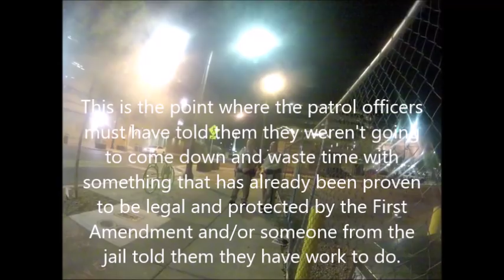LVMPD Jail Cops Attempt to Violate First Amendment Rights at Chalk Protest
Video from an anti-police brutality chalk protest at the Clark County Detention Center (CCDC), in downtown Las Vegas, by members of Nevada Cop Block and the Sunset Activist Collective. This begins shortly after a group of Las Vegas Metropolitan Police Department (LVMPD) jail guards came outside and began harassing us.

Then they made it pretty clear that they didn't understand the First Amendment or how the Free Speech it guarantees works. They actually specifically told us that they were harassing and trying to intimidate us because they were "concerned" about the messages we were writing. Also, the incorrectly claimed that it was illegal for us to use chalk on the public sidewalk and tried to call for patrol officers to come out and arrest us.

At one point, the sergeant, who was in charge of all the police officers standing around for no reason, also claimed that us writing stuff about cops murdering people is what would "incite people to violence against the police," not all the cops murdering people.